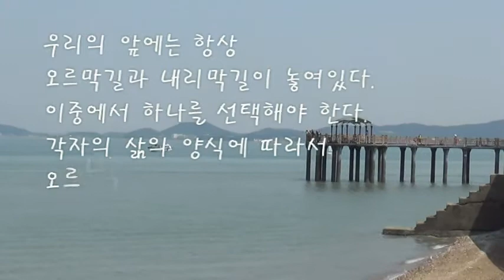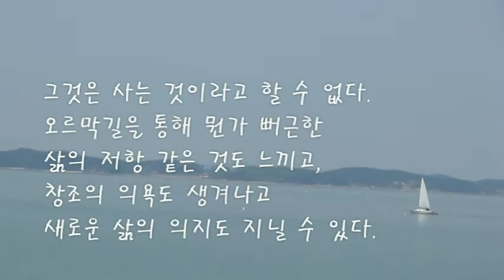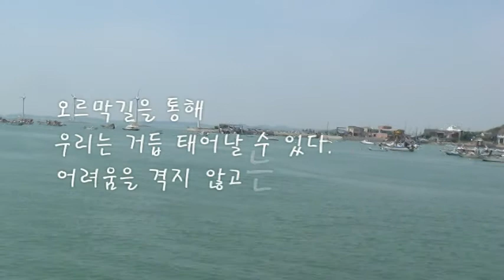법정스님 말씀 중에